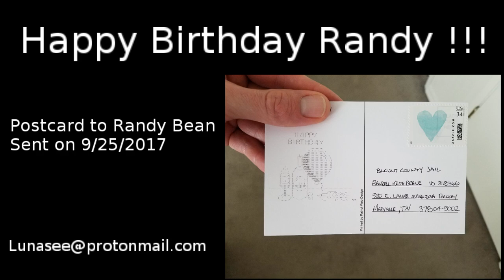HATJ RKB: An invitation to join Alchemy of the Highest Order: Happy B-Day RKB: Repentence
After reading a Birthday message to RKB, I start my flow of ideas about SAYOP and the decision making process.  Most are in DE-pendence.  To progress, we Re-pend.  When that is complete, we are Repent.

without prejudice
All my Love,
Dani